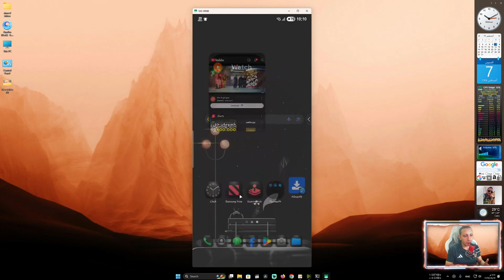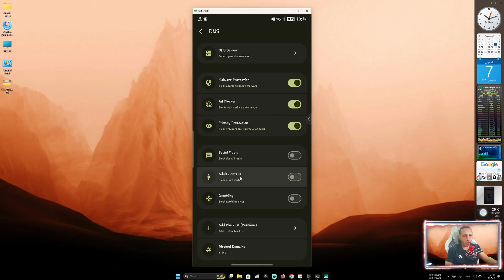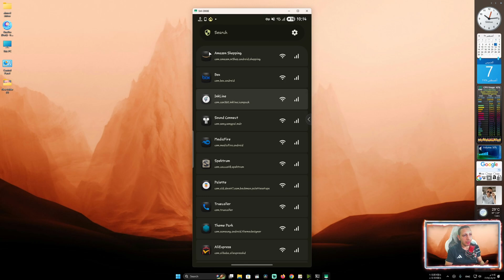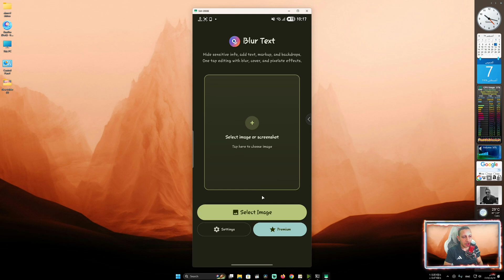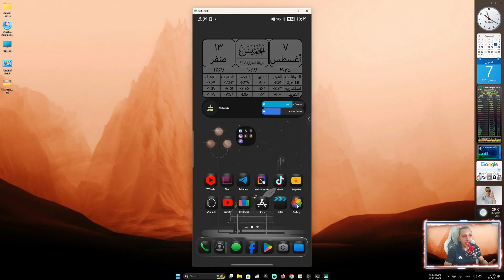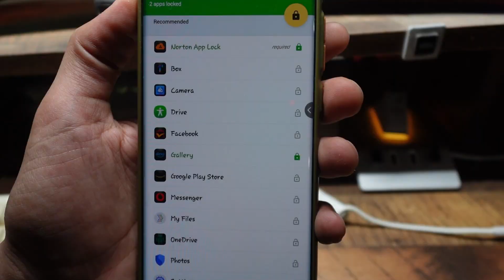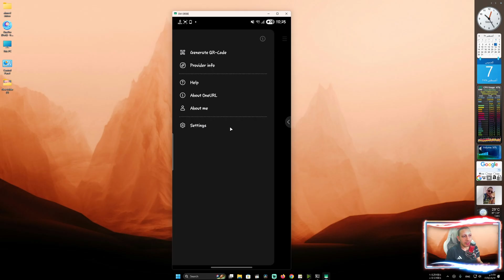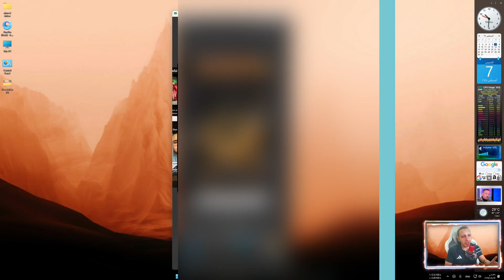7 تطبيقات أندرويد هتغير إستخدامك تماما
في هذا الفيديو أشارك معكم أفضل 7 تطبيقات أندرويد مجانية ومميزة لعام 2025، تطبيقات عملية وسهلة الاستخدام هتساعدك في تحسين تجربة هاتفك وزيادة إنتاجيتك. سواء كنت تبحث عن تطبيقات للتنظيم، الإنتاجية، الترفيه أو التخصيص، هتلاقي هنا كل اللي يناسبك. جربها وشاركنا رأيك في التعليقات.